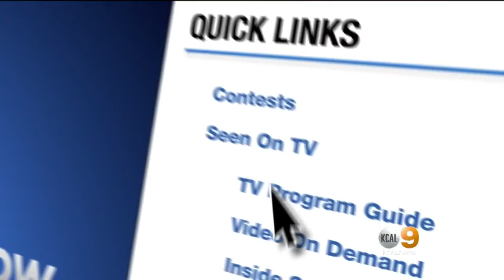Creator, Star Of 'Cagney' Musical Speaks To KCAL9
Actor Robert Creighton talks about his new musical "Cagney," which he created and stars in.